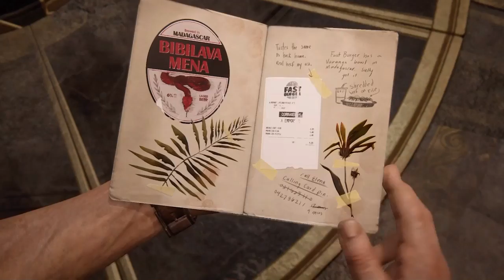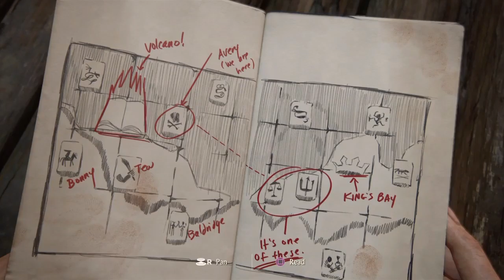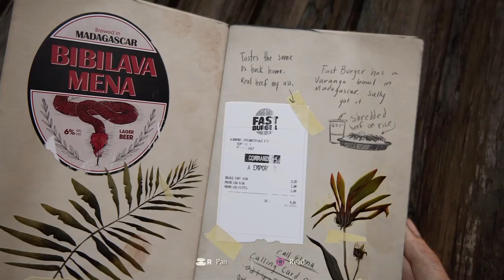Uncharted 4 Gameplay